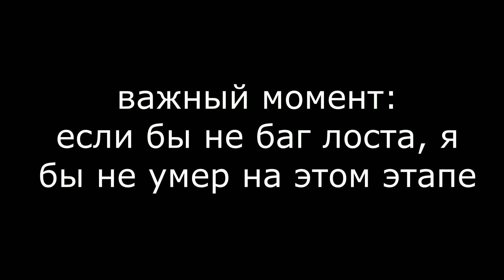я тебя найду... и убью